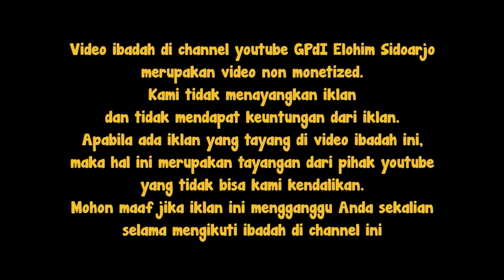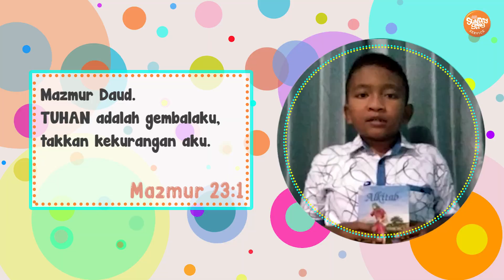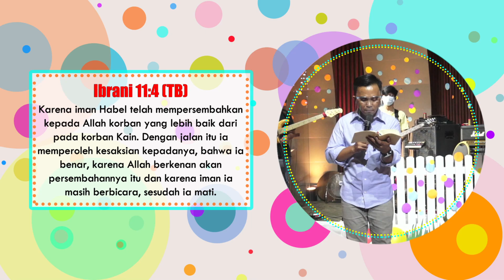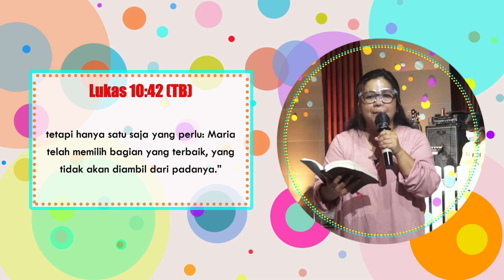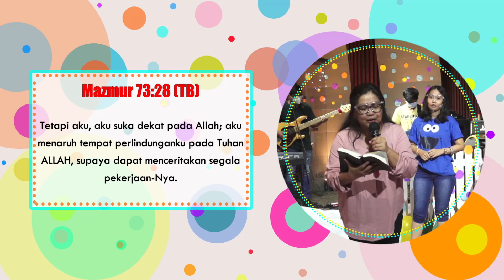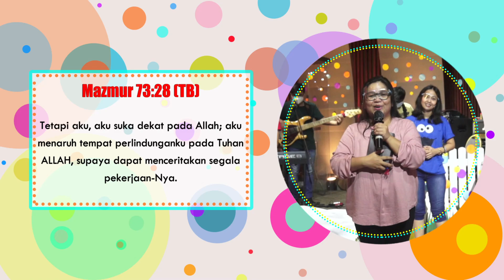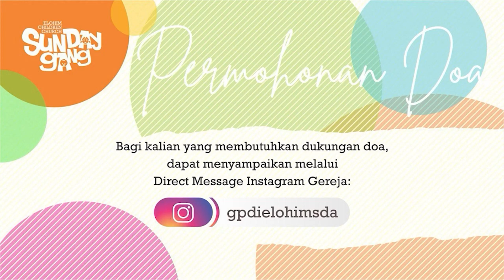Sunday Gang Service | Minggu, 07 Maret 2021